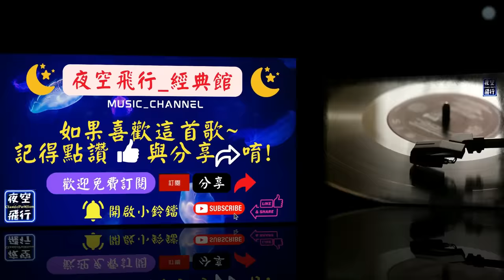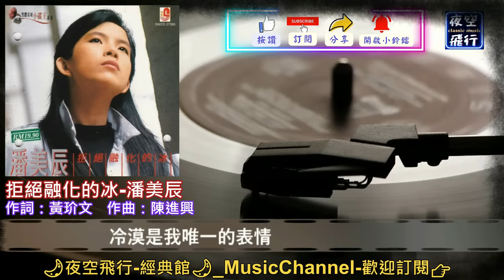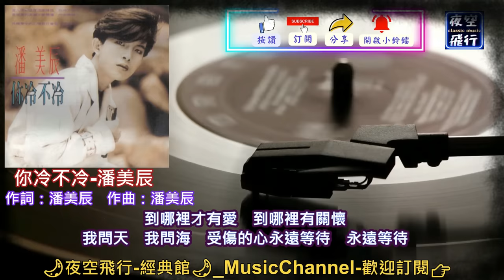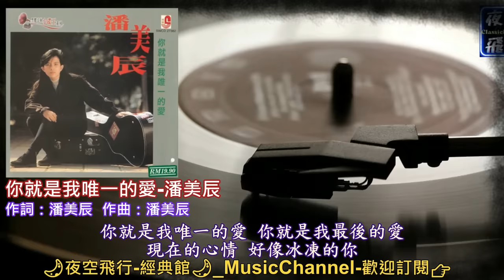潘美辰-🎵[翻開回憶-嚴選7首]💖[動態歌詞] Lyrics [高音質] 1.我曾用心愛著你,2.我想有個家,3.拒絕融化的冰,4.你冷不冷,5.不要走不要走,6.不懂愛的人,7.你就是我唯一的愛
版權擁有者 : Rock Mobile Corporation
代表對象：宏揚國際有限公司
聲明：本頻道無營利。
1. 0:00-4:37
2. 4:40-9:57
3. 10:00-14:59
4. 15:01-20:47
5. 20:49-24:11
6. 24:16-28:47
7. 28:49-33:10